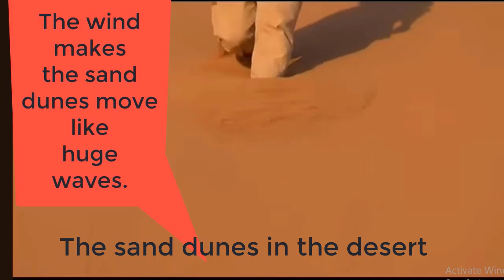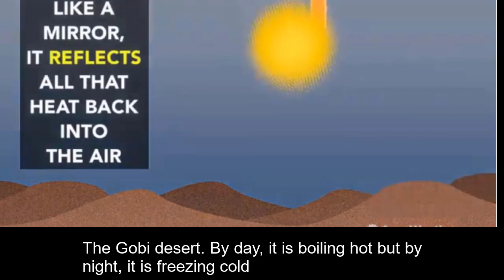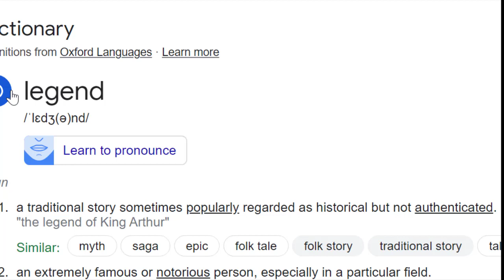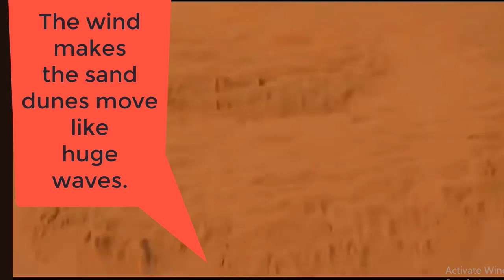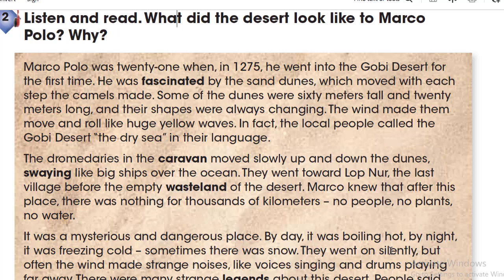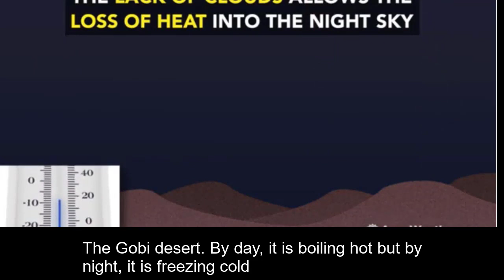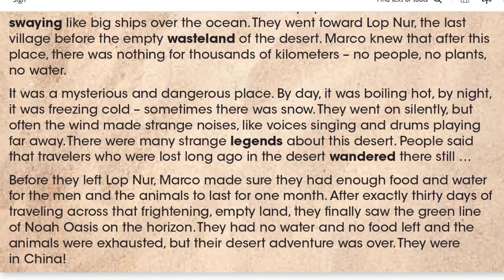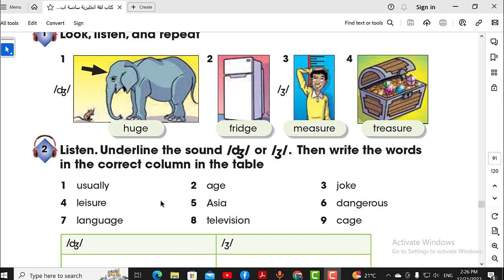connect 6 الوحدة الخامسة لغة انجليزية للصف السادس الابتدائي ترم اول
unit 5 amazing journey for primary 6 first term
الوحدة الخامسة لغة انجليزية للصف السادس الابتدائي ترم اول
الوحدة الخامسة لغة أنجليزية ترم أول للصف السادس الأبتدائي
الوحدة الخامسة انجليزى للصف السادس الابتدائى الترم الاول
الصف السادس الابتدائى لغة انجليزية ترم اول
لغة انجليزية للصف السادس الابتدائى الترم الاول
قواعد اللغة الانجليزية للصف السادس الابتدائى الترم الاول
شرح اللغة الانجليزية للصف السادس الابتدائي الترم الاول
شرح منهج اللغة الانجليزية للصف السادس الابتدائى الترم الاول
حل كتاب اللغة الانجليزية للصف السادس الابتدائي الفصل الدراسي الاول